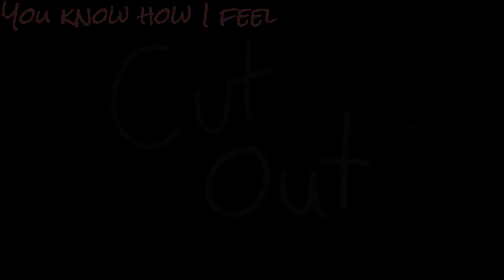ECLIPSE M.A.P. - Feeling Good.. Part 8 @nomiiiiiiiiiiiiiiiiii Finished!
@nomiiiiiiiiiiiiiiiiii  I'm really proud of how this came out I finished this fast cause I was just inspired!